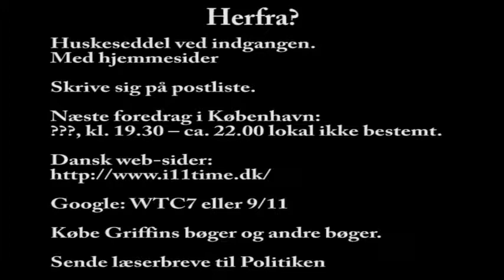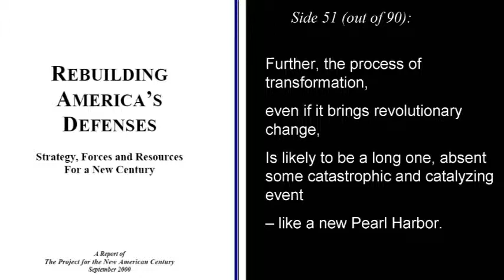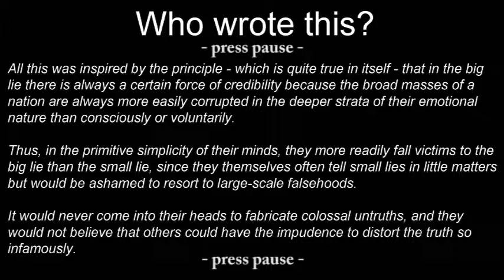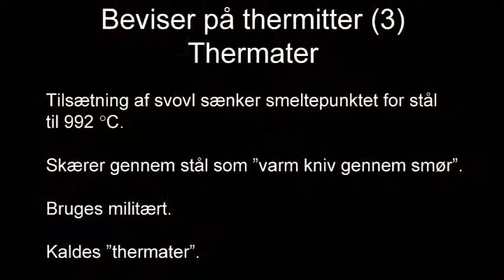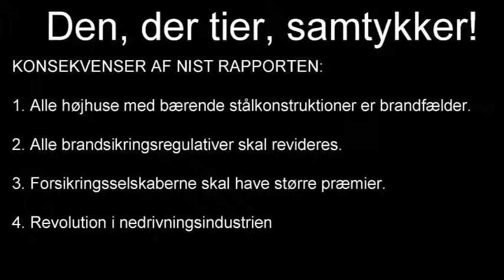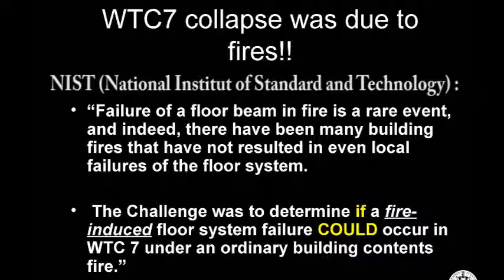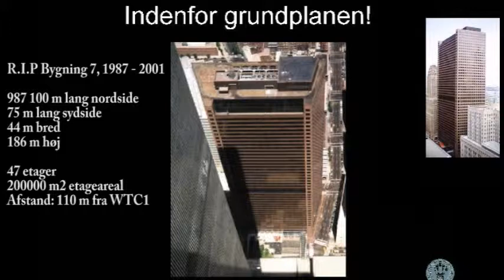9/11 nye hypothese spørgsmål og svar Part 1/3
Spørgsmål og svar til Professor i kemi Niels Harrit WTC 7 på Valbykulturhus i København.
This video is also part 12 of Niels Harrit WTC7 23/08/11 Valbykulturhus.

Any questions, critics, ideas are welcome and kindly appreciated thank you.